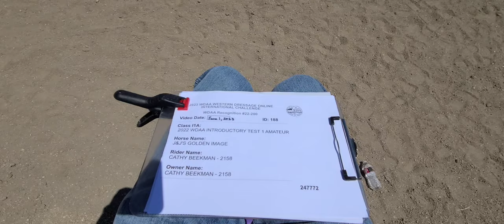June 1, 2023 I1A #188 CBeekman J&Js Golden Image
Intro Test 1 Amateur